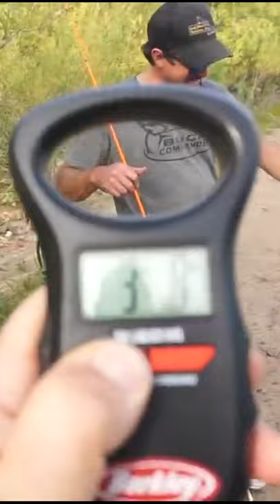3.8 Lb Largemouth on a mini buzz bait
3.8 lb Largemouth on a mini buzzbait

Cameras

Big Camera

GO Pro

Rods:

Fate Black

Aird X

Fish Finder:https

Transducer Mount